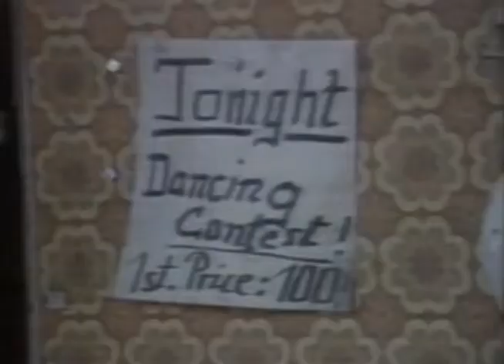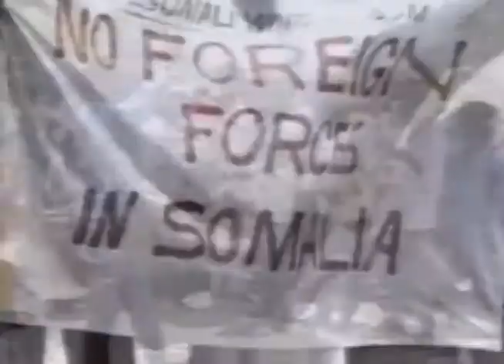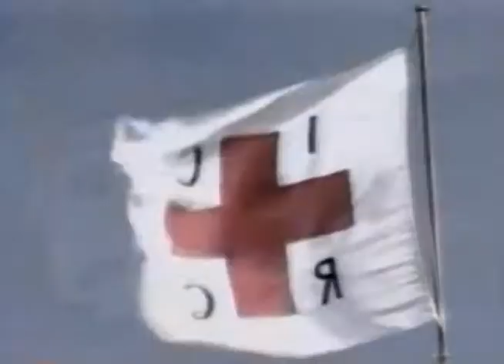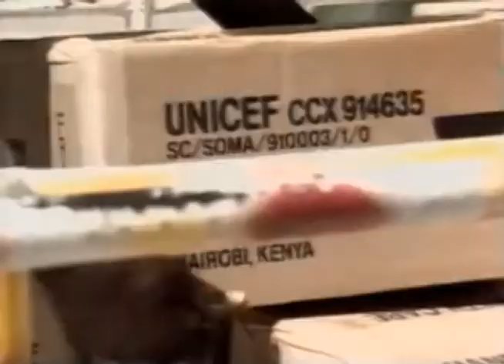Turning the Screws - Pan Am flight 103 over Lockerbie UN resolution & Libya, Agony's Home Somalia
The MacNeil-Lehrer NewsHour - 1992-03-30 - JOSH FRIEDMAN Newsday - LISA ANDERSON & HENRY SCHULER Mid East Analysts